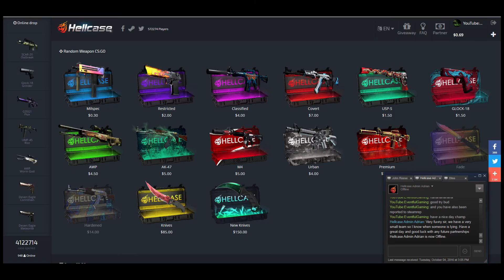JOSH GETS SCAMMED FOR A CSGO KNIFE!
Whats up EG ARMY! We hope you are all having fun watching our videos! We hope you enjoy! Don't forget if you liked the video! Share our videos with your friends! We are Eventful Gaming, Dominating the gaming world. One game at a time!